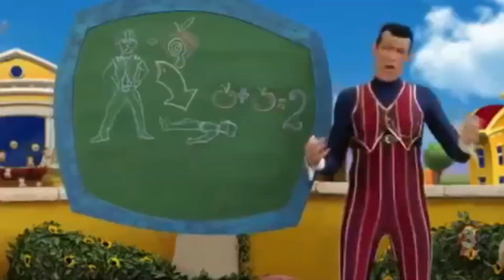(Read Desc) Lazy Butterfly Redux's Fanmade Revamped G Major 7 Custom Sparta Source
Take 4 Is Coming Today I Promise

Still,Comments Are Turned Of Due To The Bullies